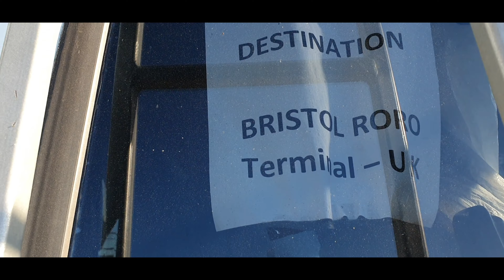UK Overland Truck comes to USA - Gulflander arrives home on a mission (English/Some Hindi)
The largest of the Gift of Life Advenrture fleet arrives for some Tender Loving Care before she embarks on another mission around USA, Canada and Mexico to promote Organ Donation Awareness